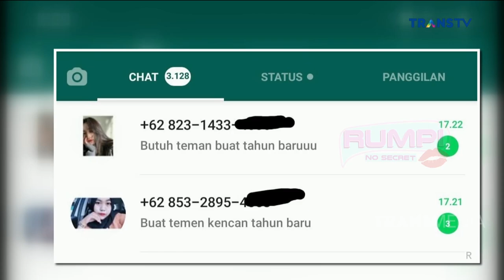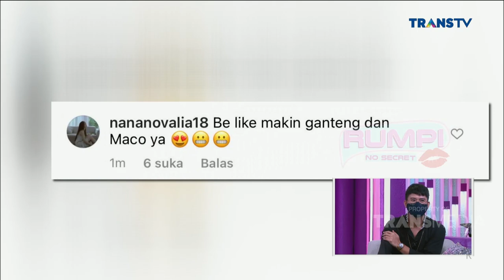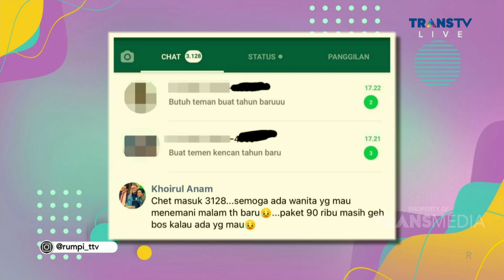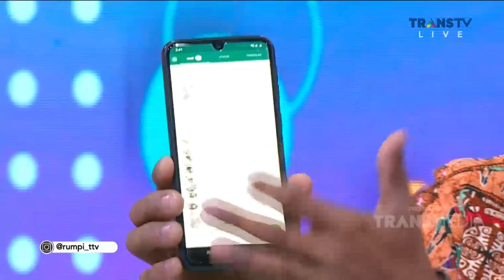VIRAL! ANAM KENALAN SAMA SHINTA SETELAH TAWARKAN JASA TEMAN TAHUN BARU! | RUMPI (8/2/21) P2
RUMPI
TAYANG SETIAP SENIN - JUM'AT PUKUL 14.00 WIB